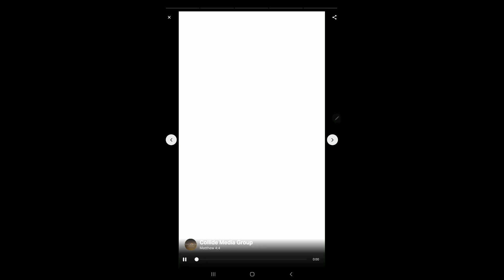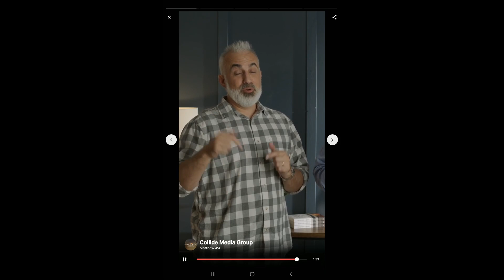928 How will God be your daily bread today